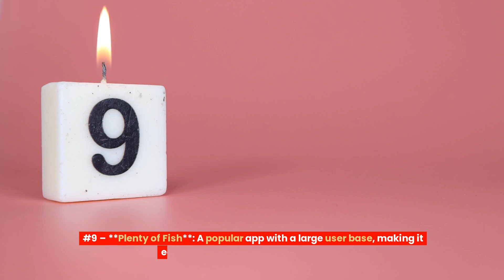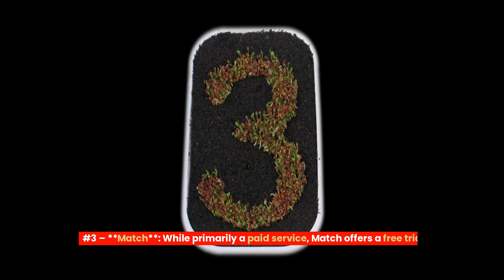❤️10 Best FREE GIRL CHATTING Apps (2024)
10 BEST Free Girl Chatting Apps
Are you looking for  Free Girl Chatting Apps ?

#10 – **Happn**: This app matches you with people you’ve crossed paths with in real life. It's perfect for finding connections close to you.

#9 – **Plenty of Fish**: A popular app with a large user base, making it easier to find someone you click with. Its free messaging feature is a big plus.

#8 – **Bumble**: On Bumble, women make the first move, which can make conversations feel more respectful and engaging. It’s a great choice if you’re tired of endless swiping.

#7 – **Tinder**: Known for its simplicity, Tinder lets you swipe through potential matches quickly. It's user-friendly and perfect for starting conversations.

#6 – **OkCupid**: This app uses detailed questions to find matches based on compatibility. It’s great for those who want a deeper connection.

#5 – **Hinge**: Hinge’s unique profile prompts help you start conversations with more substance. It focuses on meaningful matches rather than just looks.

#4 – **Zoosk**: Zoosk offers a mix of user-friendly design and smart matching technology. Its free chat feature lets you connect with potential matches easily.

Do you like our tips so far? Or why not join our Free Dating Community? The link is in the description.

Now let's continue:

#2 – **Chispa**: Designed for Latin singles, Chispa helps you connect with people who share your cultural background. It’s great for finding relationships with shared values.

#1 – **Tantan**: Known as the “Tinder of China,” Tantan is user-friendly and effective for meeting new people. It’s perfect for casual chatting and making new connections.